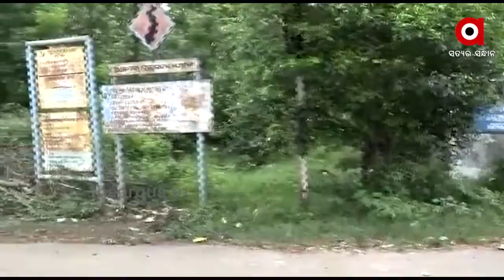ବନ ମଧ୍ୟରେ ଝରଣା....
ଶ୍ୟାମଳ ଗହନ ବନ ମଧ୍ୟରେ କୁଳୁକୁଳୁ ହୋଇ ବହିଯାଉଛି ଝରଣାଟିଏ । ବଡବଡ ଚାଚଂରା ପଥର ମଧ୍ୟରେ ଅଙ୍କେବଙ୍କେଇ ହୋଇ ଏହାରି ବକ୍ଷରେ କୁଳୁକୁଳୁ ନାଦ କରି ଭାରି ସୁନ୍ଦର ଭାବରେ ବହୁଥିବା ଏହି ଝରଣା ଦର୍ଶକମାନଙ୍କୁ ବେଶ କିଛି ସମୟ ପାଇଁ ଏକ ଭାବନା ରାଇଜରେ ବୁଡାଇ ଦେବ.
Odishanews Bramhapur Bramhapur WaterfallWatch all the current, latest and breaking news only on "TheArgus.in" LIVE TV. The one-stop destination for LIVE news on politics, entertainment, sports, gadgets, and business.